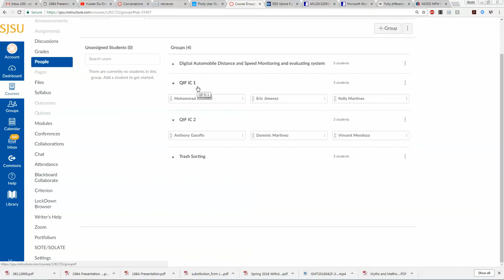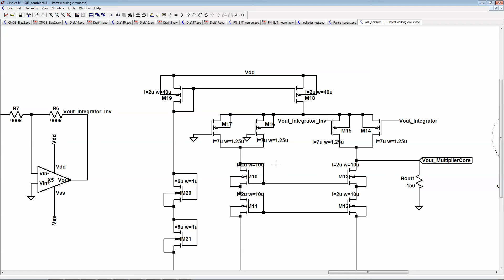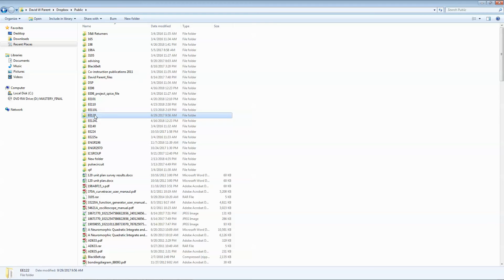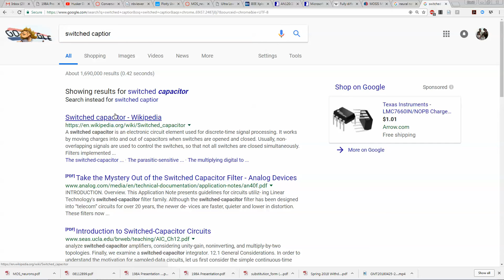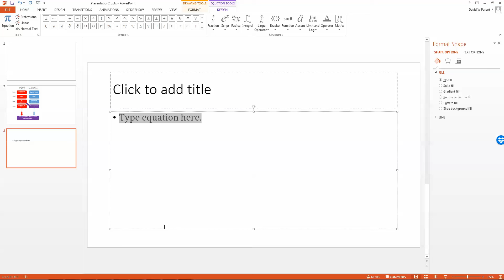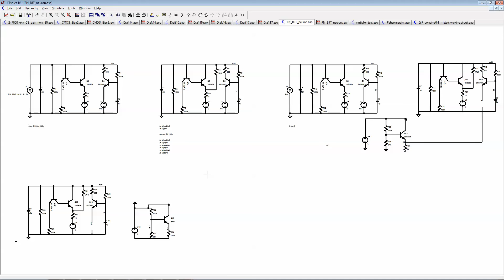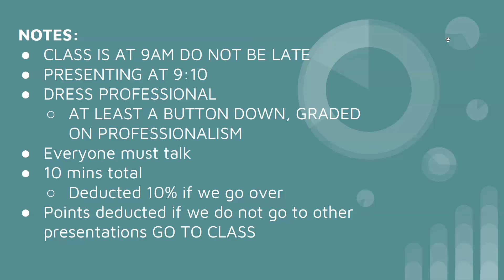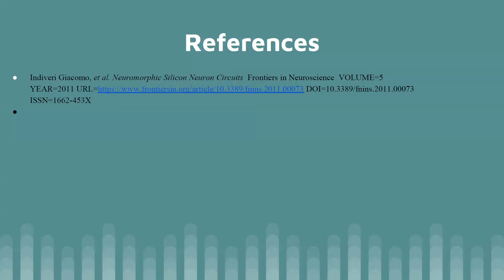Feedback QIF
Mini lesson on QIF, wehre we are heading, whatto talk about